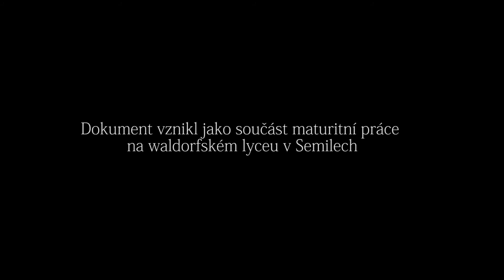Zahrádkářská osada Treperka